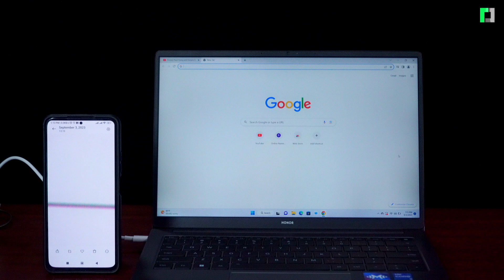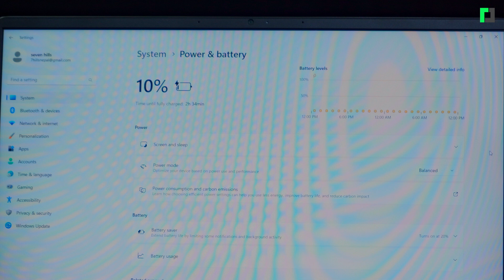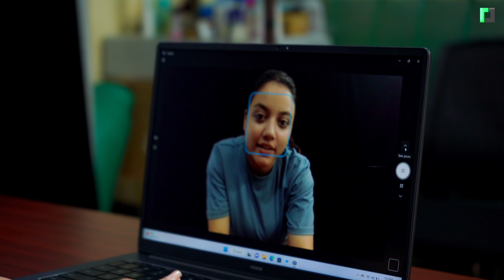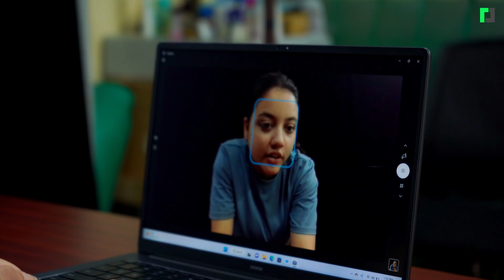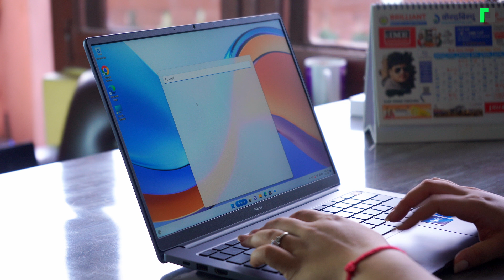कस्तो छ अनरको हलुका र पातलो ल्यापटप ? HONOR MagicBook X 14 2023 Review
कस्तो छ अनरको हलुका र पातलो ल्यापटप ?
HONOR MagicBook X 14 2023 Review